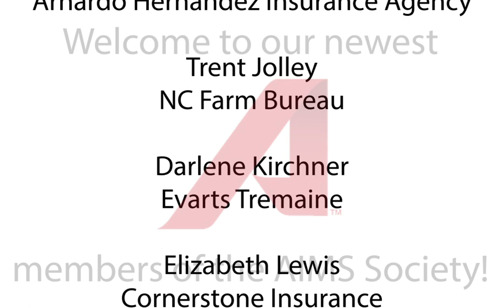New Members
Welcome the newest members of the AIMS Society- a group devoted to helping professionals in the insurance industry.